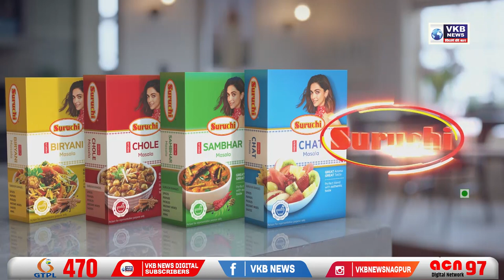CA कैलाश जोगानी की राय : बजट 2022-23